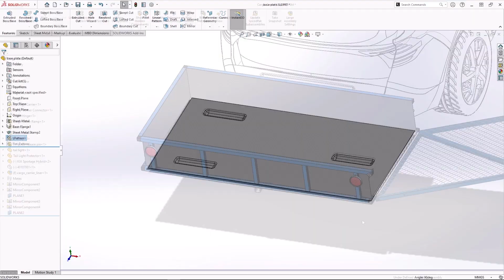SOLIDWORKS 2024 på 30 sekunder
SOLIDWORKS 2024 er lige på trapperne
En af nyhederne er at du i SOLIDWORKS 2024 kan gemme 2 versioner tilbage, altså SW 2022 og 2023 inkl. features, forudsat at feature/funktion allerede fandtes i den version.